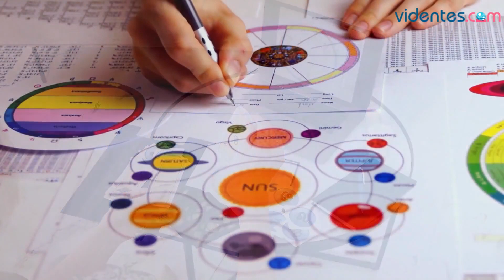HORÓSCOPO DIARIO ⭐💘🌝 TAURO ♉ MIÉRCOLES, 24 DE ENERO DE 2024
Horóscopo de Tauro para hoy, miércoles 24 de Enero de 2024. El horóscopo para hoy: descubre tu futuro gracias a mi horóscopo diario para ti.